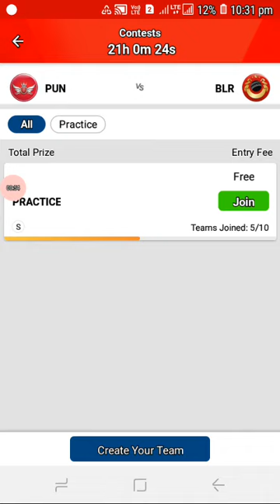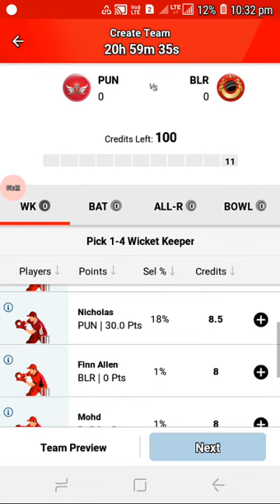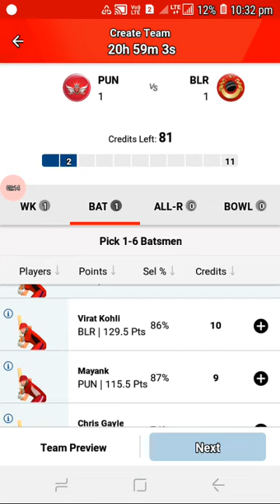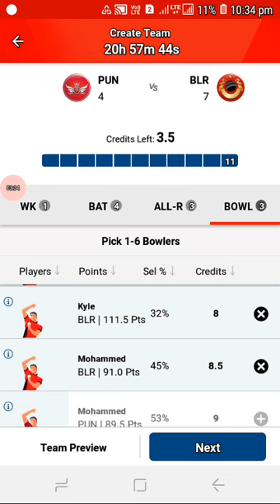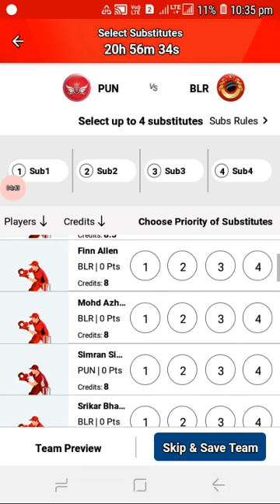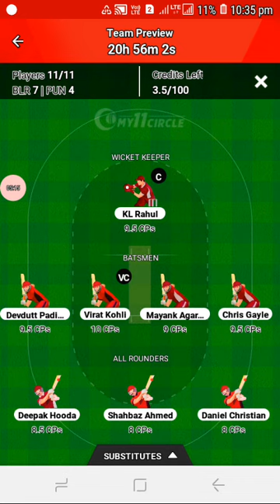pun v/blr t20 match woldcup ...punjab v/s banglor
star bseb
punjab v/s banglor